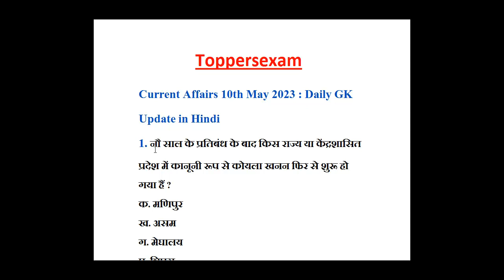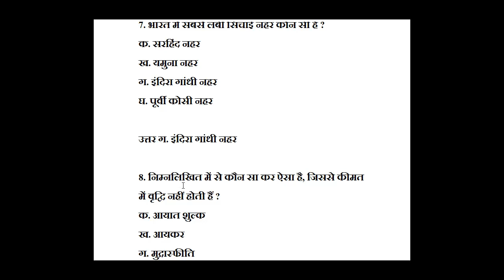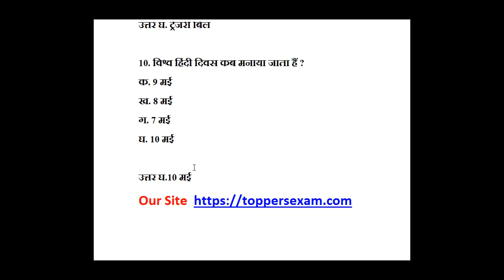GK & Current Affairs in Hindi 10 - May - 2023